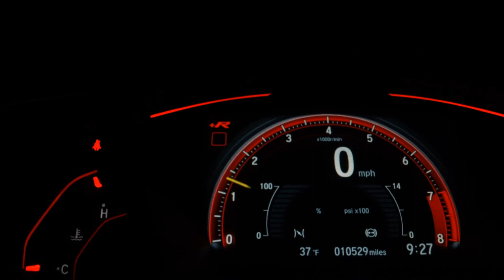BMW R 1250 GS ADVENTURE PREMIUM - 2022 - /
EUROBIKE Concessionária BMW em Ribeirão Preto SP
Aceitamos veículos seminovos como parte de pagamento mediante avaliação.
Ofertas especiais em nosso site, entre em contato conosco.

Dados do Veículo
Veículo: BMW / R 1250 GS ADVENTURE PREMIUM
Ano: 2021/2022
Combustível: GASOLINA
Portas: None
Câmbio: None
Cor: PRETA
KM: 22.832